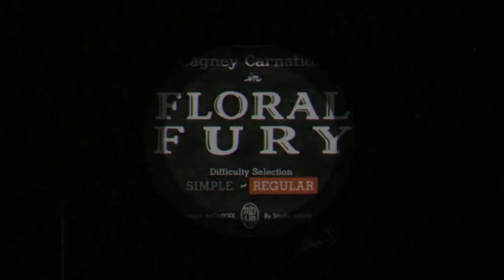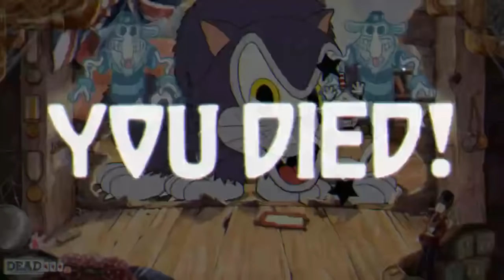[HIGHLIGHTS] Pelo Strem - Cuphead "Don't deal with the Devil"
What's - What's this?